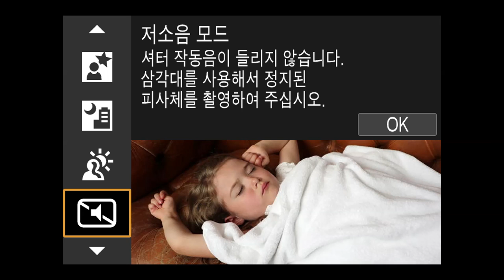EOS RP SCN